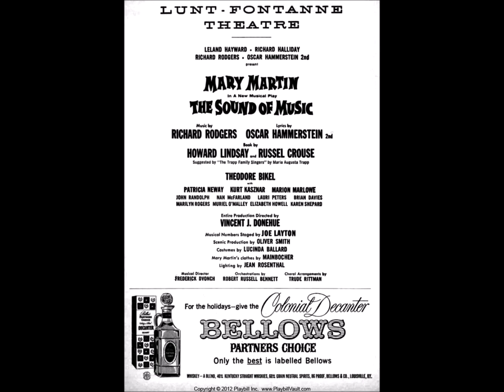Do Re Mi (The Sound Of Music)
The musical “The Sound Of Music” comes from the year 1959 with music by Richard Rodgers and lyrics by Oscar Hammerstein 11. “Do Re Mi” is sung by Mary Martin & the Company recorded NYC November 22nd 1959. Mx XSM-48557 Columbia KOS-2020